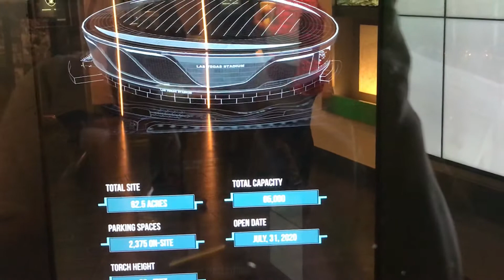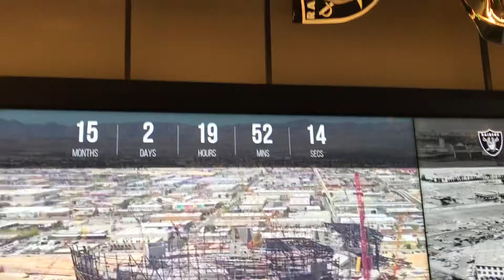RAIDERS PREVIEW CENTER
Inside the now open Raiders Preview Center at the Town Square Mall showcasing the football team history and memorabilias and featuring the design specs of their Las Vegas Stadium. Their future home is scheduled to open on July 31, 2020. Info